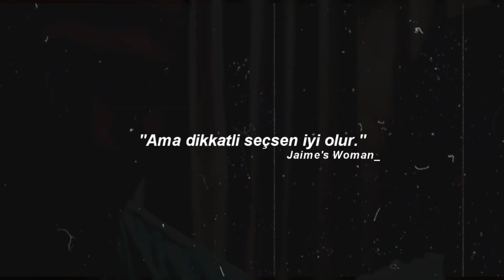Kerem Bursin Hande Erçel Bebeğim sen mükemmelsin